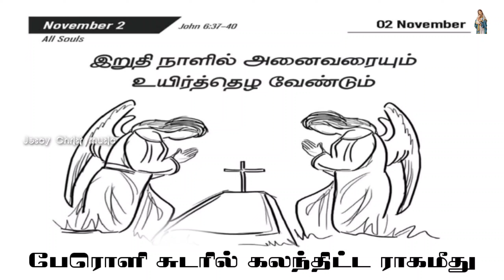பொதுக்காலம் 30ம் வாரம் சனி திருப்பலி வாசக சிந்தனைக்கான பாடல்|பேரொளி சுடரில் கலந்திட்ட|02.11.2024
பொதுக்காலம் 30ம் வாரம் சனி திருப்பலி வாசக சிந்தனைக்கான பாடல்|பேரொளி சுடரில் கலந்திட்ட ராகம் இது|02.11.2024|